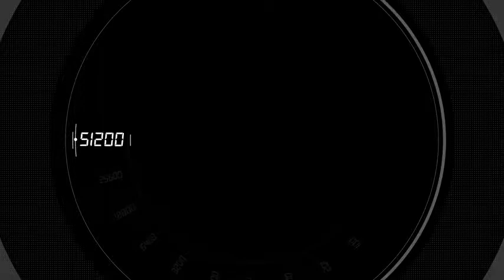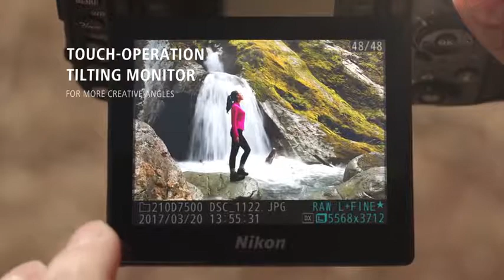Best Review Nikon D7500 DX-Format Digital SLR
Class-leading image quality, ISO range, image processing and metering equivalent to the award-winning D500

Nikon Z7 Mirrorless Digital Camera
Canon EOS M50 Mirrorless
Sony Alpha a6400 Mirrorless
Sony Alpha A6400 4K Wi-Fi
Canon EOS M6 Mirrorless
Panasonic Lumix DC-G95 Mirrorless
Canon EOS M5 Mirrorless
Nikon Z7 Mirrorless
Canon EOS RP Mirrorless
Sony Alpha A7 III 4K Digital Camera

Large 3.2” 922K dot, tilting LCD screen with touch functionality. Temperature: 0 °C to 40 °C (+32 °F to 104 °F) Humidity: 85 percentage or less (no condensation)
51 point AF system with 15 cross-type sensors and group area AF paired with up to 8 fps continuous shooting capability
4K Ultra HD and 1080p Full HD video with stereo sound, power aperture control, auto ISO, 4K UHD Time-Lapse and more
Built-in Wi-Fi and Bluetooth for easy connectivity through the Nikon SnapBridge App